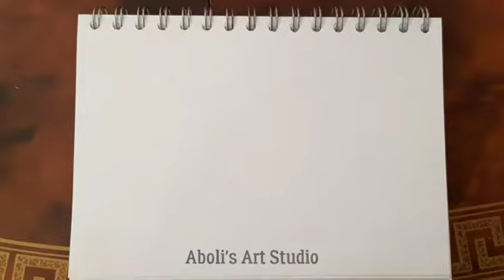Simple Lotus Mandala for Goddess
It is believed that Goddess Laxmi sits in a eight petal Lotus , so here is my Eight petal lotus mandala, ready for Laxmipoojan in Diwali.Ghei chhand makarand song sung by Rahul Deshpandeji is just adding aroma to the mandala. Simple mandala design based on ashtadal kamal kolam ! Happy Diwali !